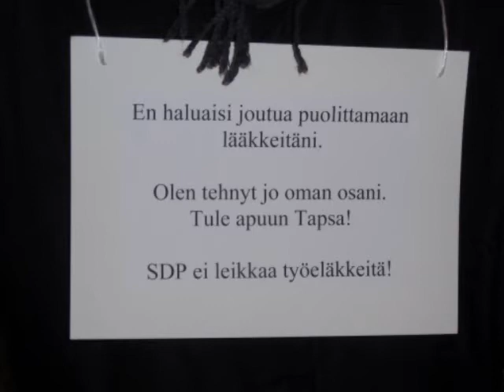Tapio Laakso - Vaaliräppi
"Hyvää päivää Suomi hauska tavata , oon tosissani haluun kansallemme parasta!"

"Hyvää päivää Suomi hauska tavata, oon tässä nyt ja seison sanojeni takana!"

SDP:n kansanedustajaehdokas Tapio Laakso esittelee uuden ja viihdyttävän tavan lähestyä äänestäjiä. Pääteemoja ovat: Suomalaisille työtä! Nuorille tulevaisuus! Vanhuksille kunnon eläke!